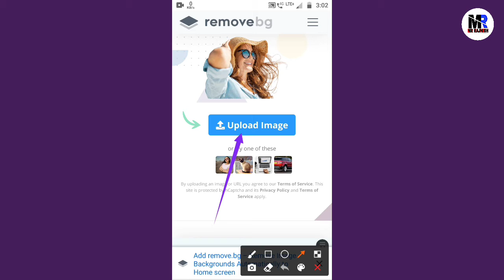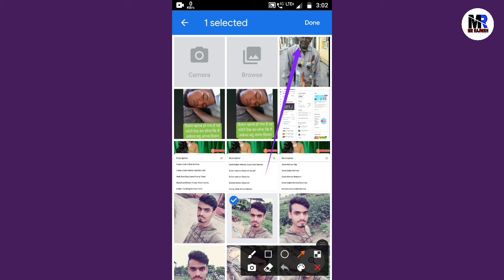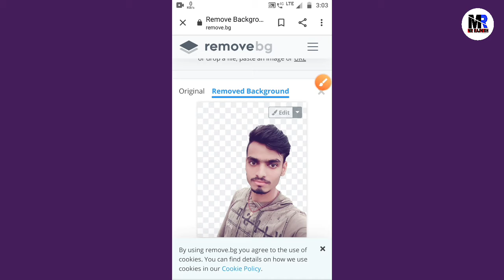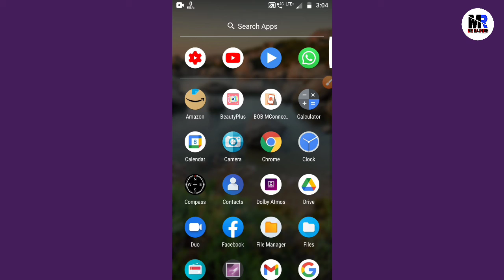How to background remove any pictures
🔘Your Queries 🔘

kisi bhi photo ka background remove kare

any photo background change

background remove free website

background

remove

remove image background free

remove image background website

remove photo f google search remove background

image background change rooms

photo room

removal pictures background

How to Remove Picture Background in HD Quality

How to Remove images Background in One Click

picture ka background kaise change kare

how to remove photo background online free

Photo editing tutorial hindi video

Photo Background remove 2021

photo editing rooms